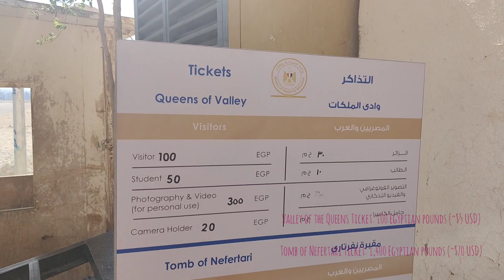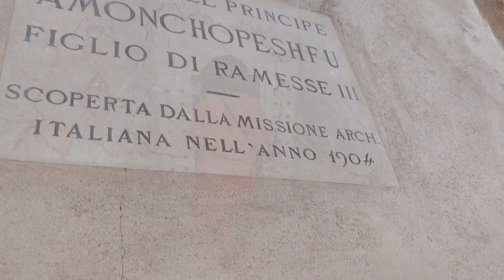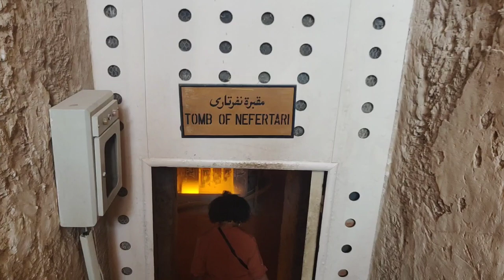Valley of the Queens and the Tomb of Nefertari | Plus Size Travel in Egypt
The tomb of Nefertari is arguably Egypt (and the world's!) most beautiful tomb. join me as I explore the Valley of the Queens and the tomb of Queen Nefertari.

I am the Wider World Traveler, a plus size traveler on a journey to show the world that it is big enough for all of us.